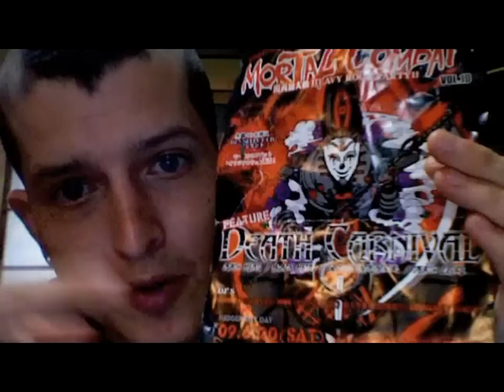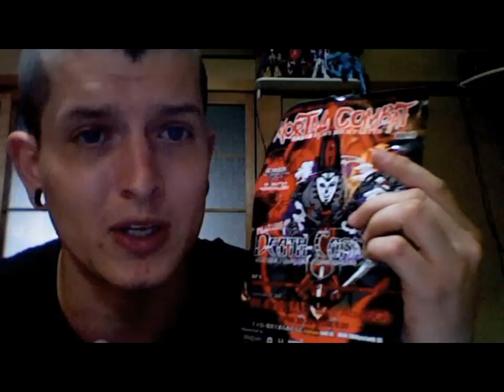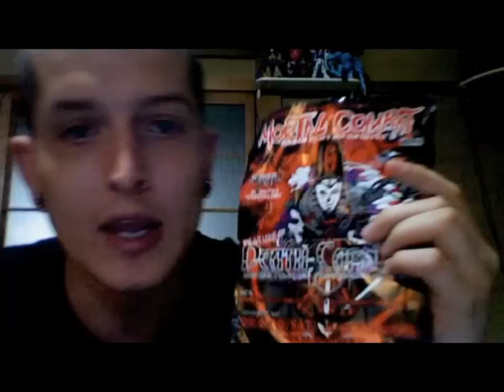Japanese Metal,Friends, and Places! Part 1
Bands